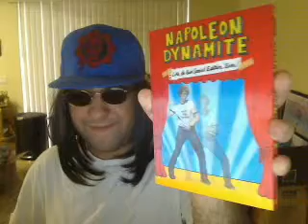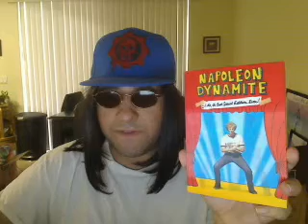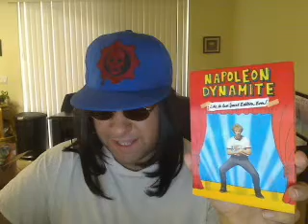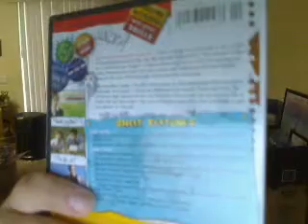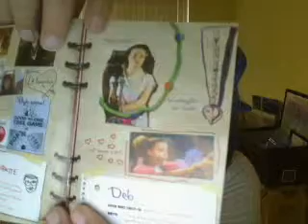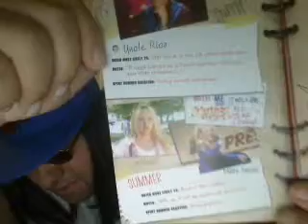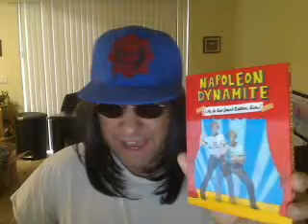Derrick Yasha Reviews Napoleon Dynamite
funny ass movie 5 out of 5 napoleon and rex for the win